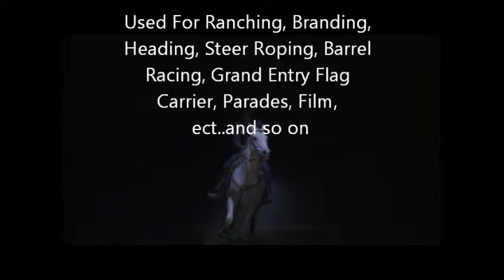Jason Bourne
LOVE this horse. Head horse, barrel horse, ranching horse like non other.